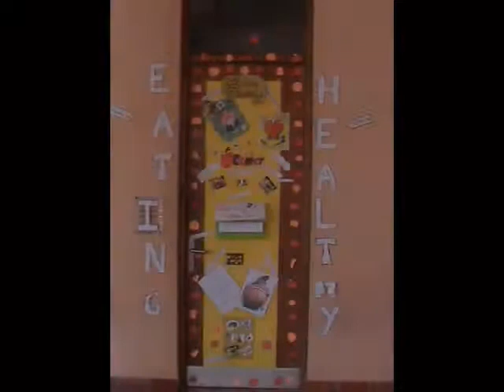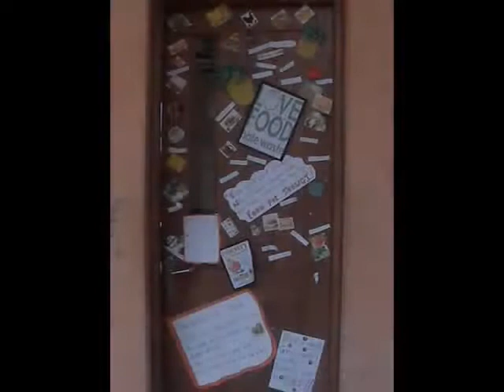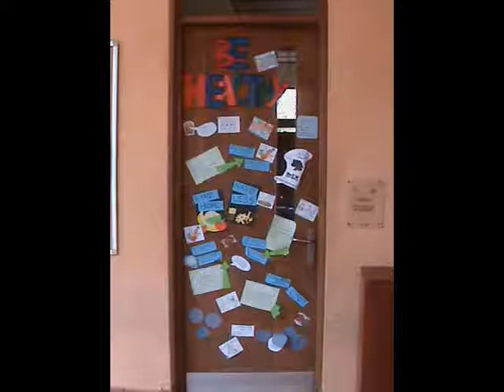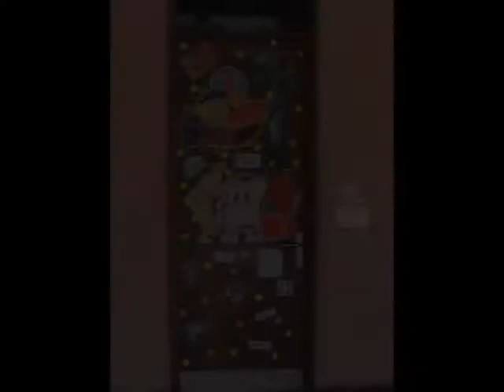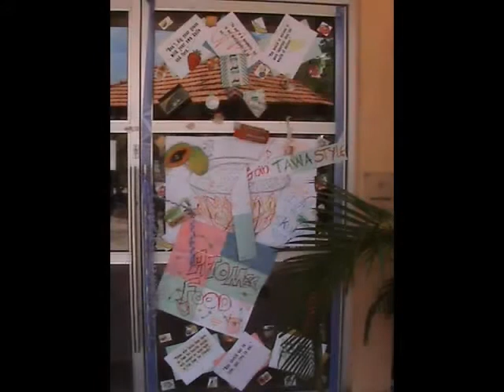Door Challenge-October Nutrition Month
Competition in a school Celebrating October Nutrition Month